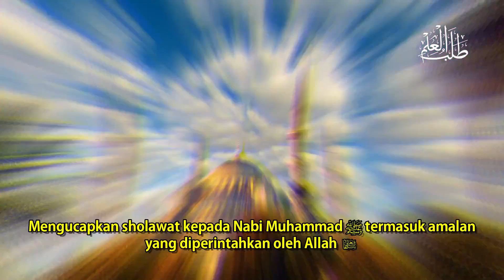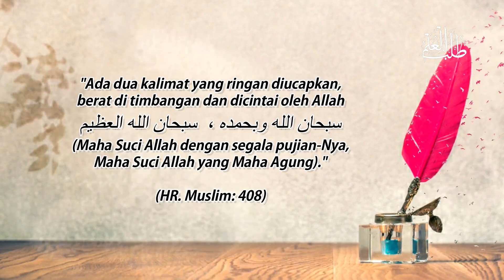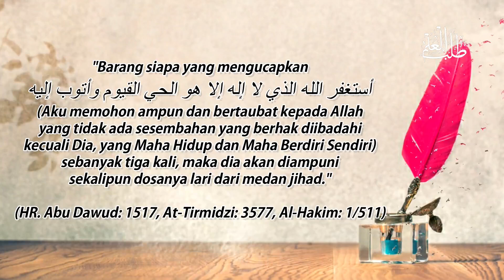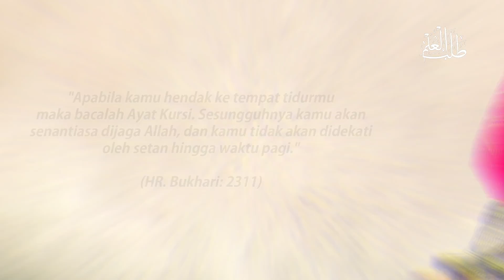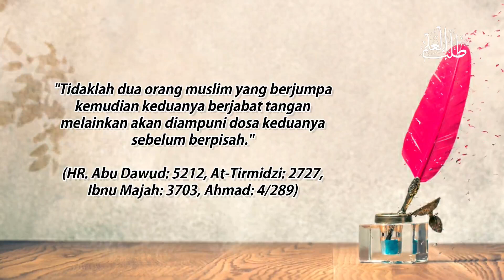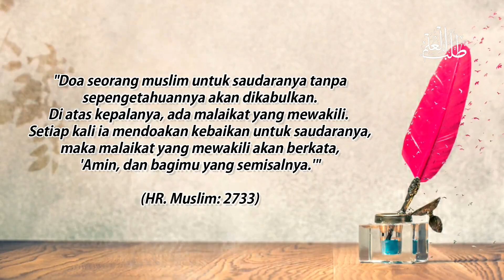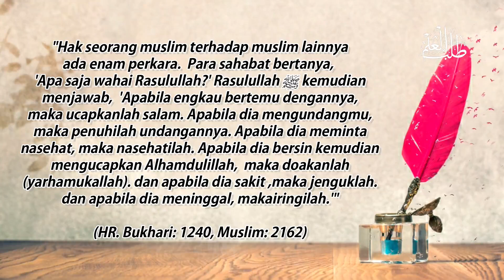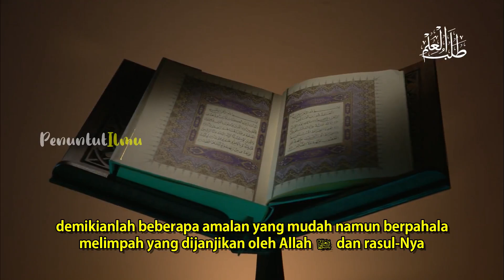10 Amalan Mudah Berpahala Melimpah | Penuntut Ilmu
PENUNTUT ILMU
"Barang siapa yang menempuh jalan untuk menuntut ilmu, maka Allah akan mudahkan baginya jalan menuju surga." (HR. Muslim, No. 2699)

Beberapa amalan mudah yang berpahala melimpah:
1) Bershalawat kepada Nabi Muhammad ﷺ
2) Membaca ucapan "Subhanallahu wabihamdih"
3) Membaca doa selesai berwudhu
4) Mengucapkan Istighfar
5) Menjawab adzan
6) Membaca Ayat Kursi selesai sholat wajib dan sebelum tidur
7) Berjabat tangan ketika berjumpa (dengan mahram)
8) Mendoakan saudaranya tanpa sepengetahuannya
9) Menjenguk orang sakit
10) Membaca Al-Quran